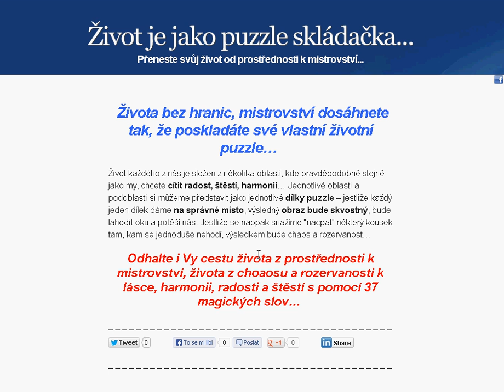Života bez hranic, mistrovství dosáhnete tak, že poskladáte své vlastní životní puzzle...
Život každého z nás je složen z několika oblastí, kde pravděpodobně stejně jako my, chcete cítit radost, štěstí, harmonii... Jednotlivé oblasti a podoblasti si můžeme představit jako jednotlivé dílky puzzle -- jestliže každý jeden dílek dáme na správné místo, výsledný obraz bude skvostný, bude lahodit oku a potěší nás. Jestliže se naopak snažíme "nacpat" některý kousek tam, kam se jednoduše nehodí, výsledkem bude chaos a rozervanost...